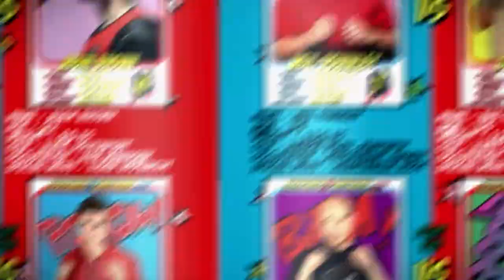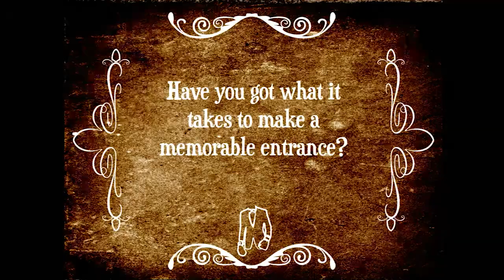Neil Townley v Baz Todd - Fisticuffs & Cufflinks 2013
6th December 2013

Produced by Fortytwo Events